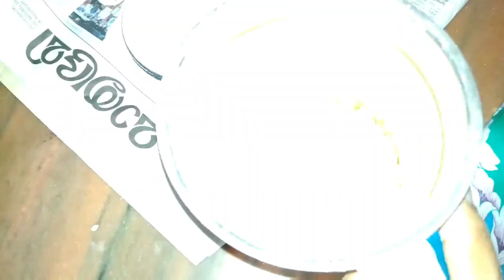നാടൻ അരിമുറുക്ക് കൈ കൊണ്ട് ചുറ്റി അനായാസം വീട്ടിൽ തയ്യാറാക്കാം Homemade Arimurukku